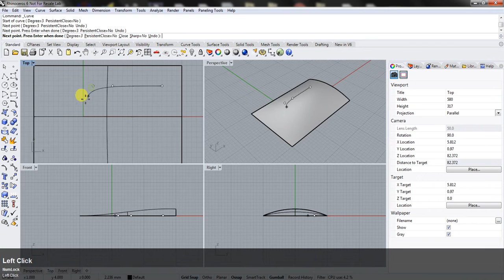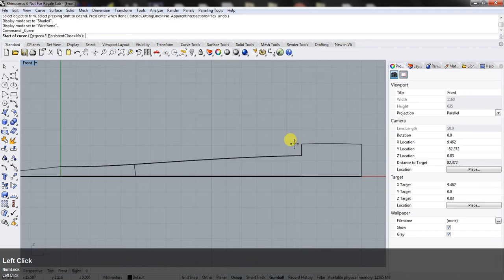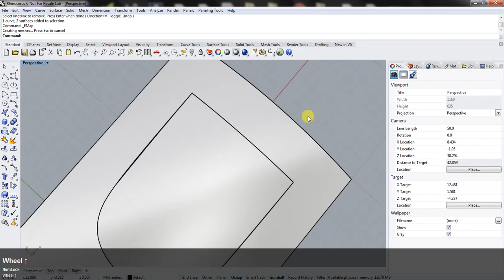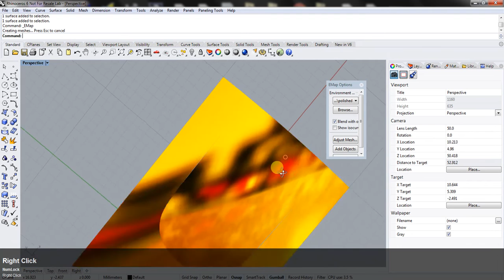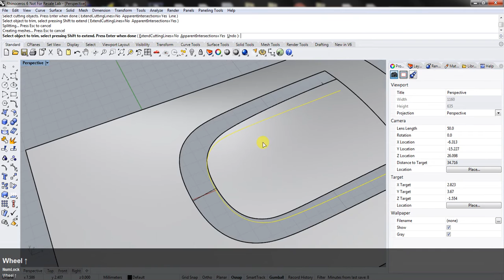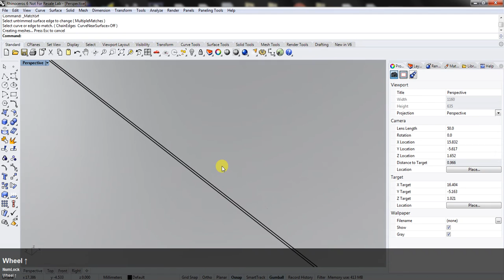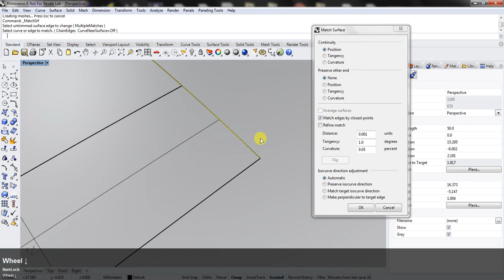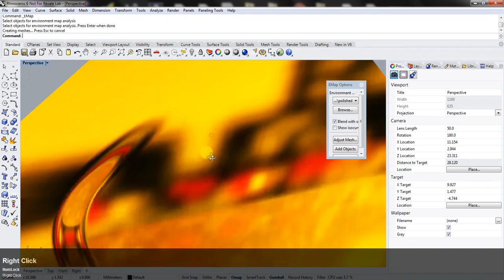Rhino 3D conceptual detail styling (product design)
About Video: This is a short video demo of conceptual detail styling using Rhino 3D. This styling is fairly typical in product and industrial design.

Note: This video is purposefully kept concise to demonstrate certain techniques. It should not be taken as definitive processes for modelling for full manufacturing.